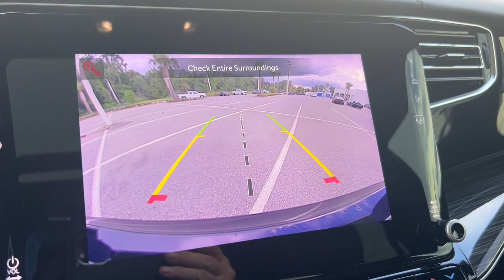2022 Jeep Wagoneer New Smyrna Beach, Port Orange, Edgewater, Daytona Beach, Deland, FL J263614B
Diamond Black Crystal Pearlcoat Used 2022 Jeep Wagoneer Series II available in New Smyrna Beach, Florida at New Smyrna Beach Chevy. Servicing the Port Orange, Edgewater, Daytona Beach, Deland, FL area.

Recent Arrival! Clean CARFAX. CARFAX One-Owner. Diamond Black Crystal Pearlcoat 2022 Jeep Wagoneer Series II RWD 8-Speed Automatic 5.7L V8Priced to SELL FAST wont't last long at this price, New Smyrna Chevy is offering an additional discount for current customers (currently own a Chevrolet purchased from New Smyrna Chevy).